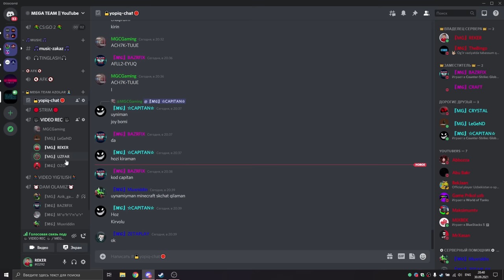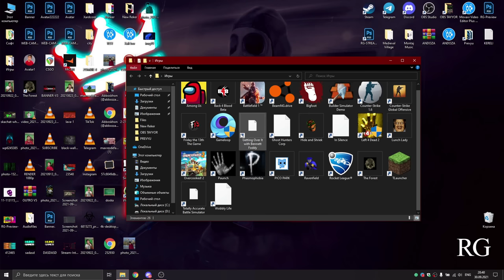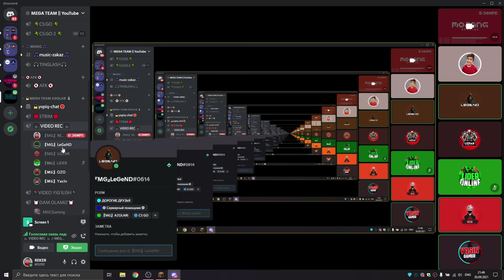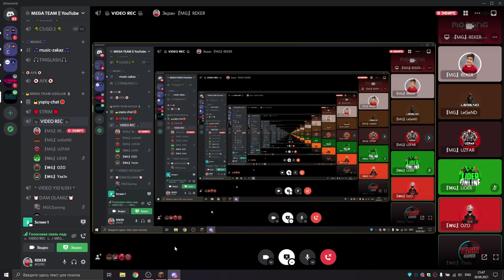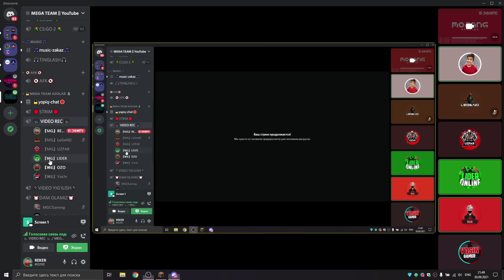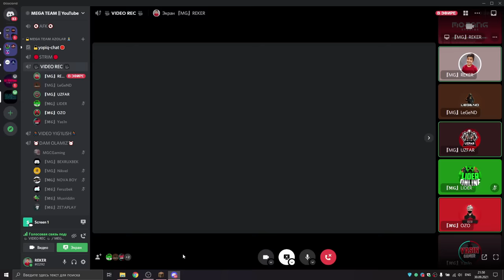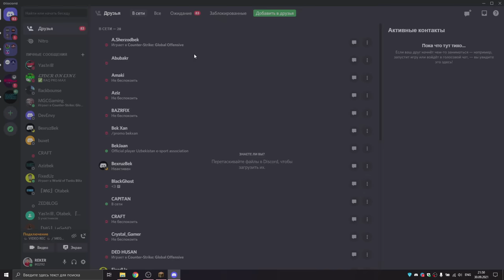MINECRAFT ● MAN CHITERMAN 2 ● O'ZBEKCHA O'YINLAR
Bu videoda Minecraft o'ynadik, va MEGA TEAM azolariga qarshi  chit qildim, ko'ring baho bering... :-)

✅ Videodagi youtuberlarni kanallari:
👉 Yasin Gamer: @yasikouz

✅ Mening kompyuterim:
➥Model: Dell - Alienware M15
➥Processor: Intel Core i7-8750H
➥Videocard: Nvidia GeForce RTX 2060 6GB
➥RAM: 16GB 2666Mhz
➥HDD: 1TB + 256GB SAMSUNG 970 SSD
➥Monitor: Asus, 22, FHD, IPS, 75 Hz
➥Headphones: Edifier G4 Pro
➥Microphone: HyperX QuadCast
➥Mouse: Redragon Cobra M711
➥Keyboard: Cougar Vantar
➥Mousepad: Cougar Neon X
➥Armchair: Cougar Armor S